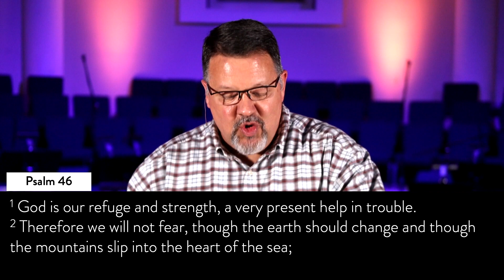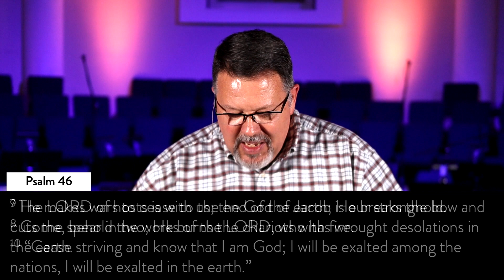Closer Than You Think | Part 4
Join Dr. Larry D. Robertson as he continues his sermon series 'Closer Than You Think'.
--- Links ---
Info Hub: yourhbc.info